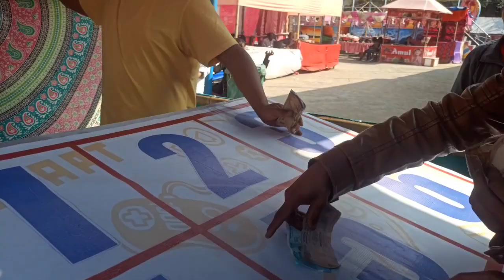last Day Namthang To Singtam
Daily Vlogs -02 || Night View Namthang ||  My first vlogs 🥰

download,download video,
me vlog edit viral kaise karen,